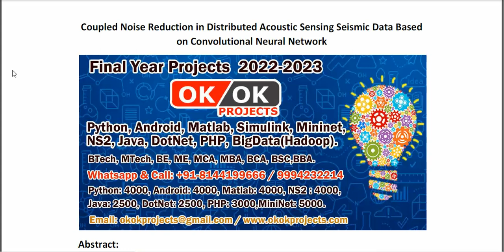Coupled Noise Reduction in Distributed Acoustic Sensing Seismic Data Based on Convolutional Neural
IEEE PROJECTS 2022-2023 TITLE LIST

Support Including Packages
* Complete Source Code
* Complete Documentation
* Complete Presentation Slides
* Flow Diagram
* Database File
* Screenshots
* Execution Procedure
* Readme File
* Video Tutorials
* Supporting Softwares
Support Specialization
* 24/7 Support
* Ticketing System
* Voice Conference
* Video On Demand
* Remote Connectivity
* Document Customization